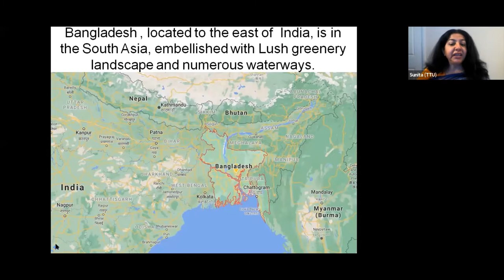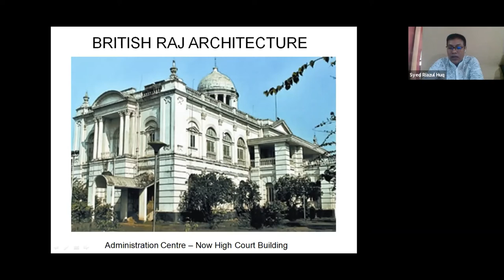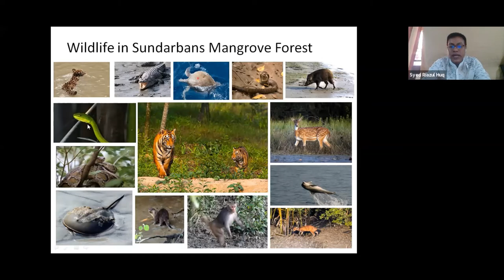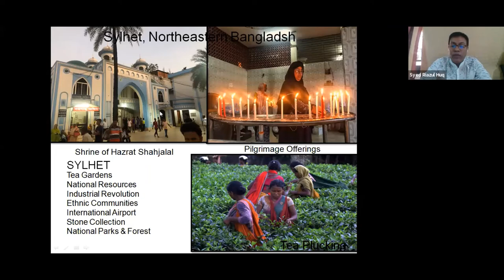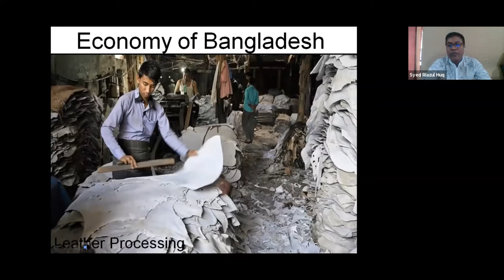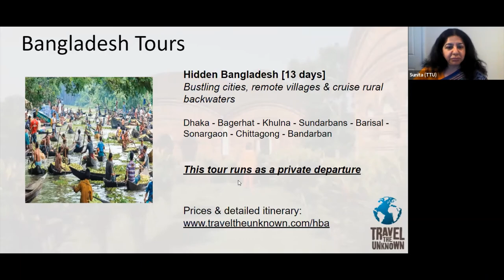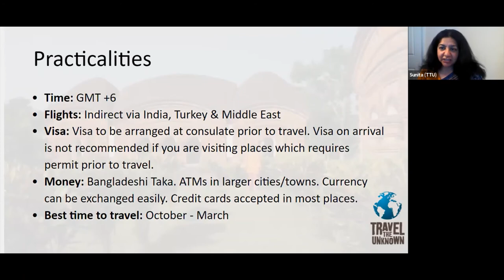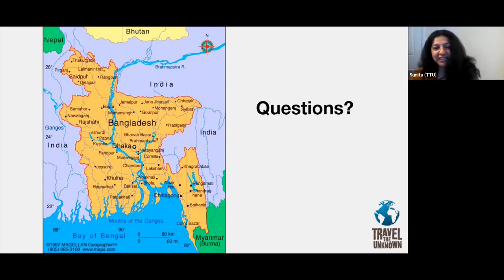Discover Bangladesh with Syed Riazul Huq (Riaz)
Join local expert Syed Riazul Huq (Riaz) on a tour through his native country. Bangladesh – home to the largest river delta and mangrove forest in the world, Sundarbans. From the buzzing city of Dhaka to the quieter tea plantations, the remote tribes, and the beautiful mosques & temples dotted around the country, Bangladesh caters to the interests of different types of travellers. Still quite untouched by tourism, there is a lot in this fascinating country waiting to be explored.